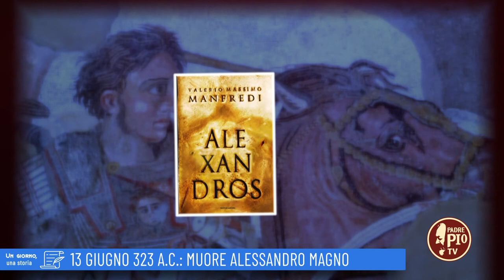13 Giugno 323 a.C.: Muore Alessandro Magno (Un giorno, una Storia 13 Giugno 2022)